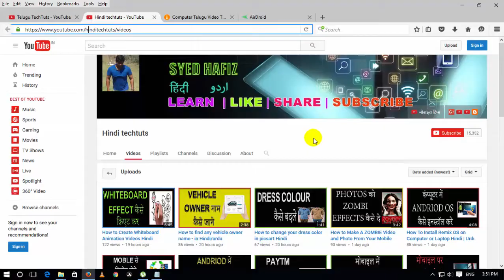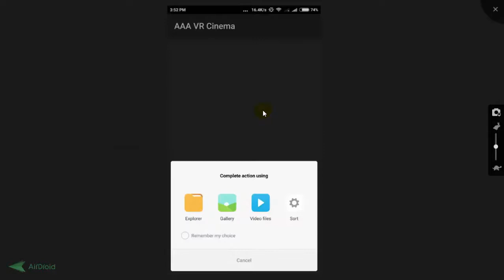How To Convert Any Video Format Into VR Video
How To Convert Any Video Format Into VR Video Hindi